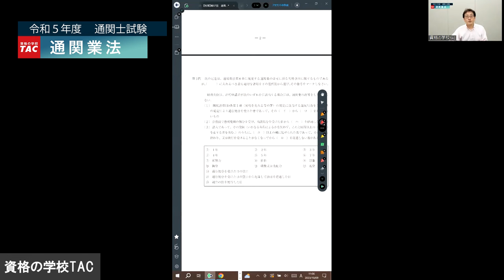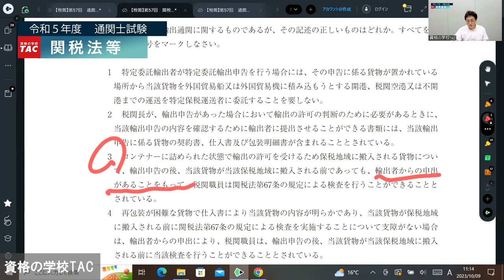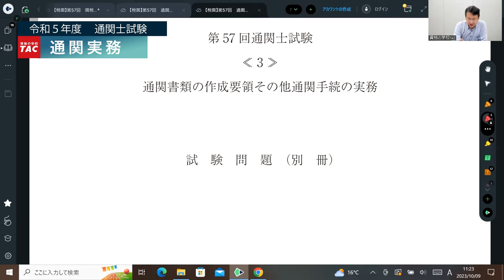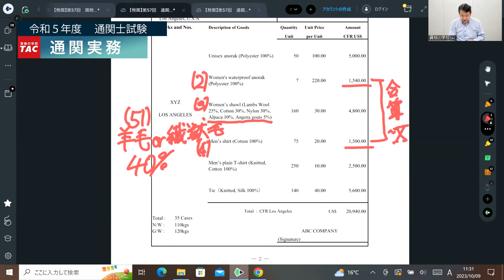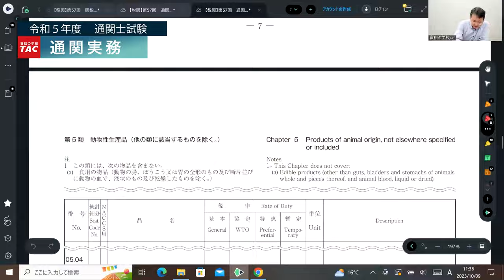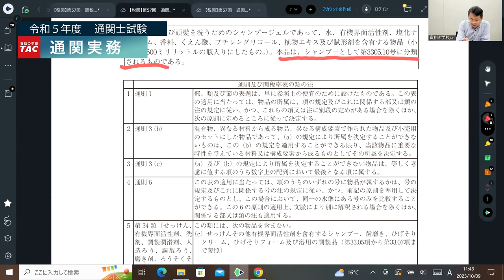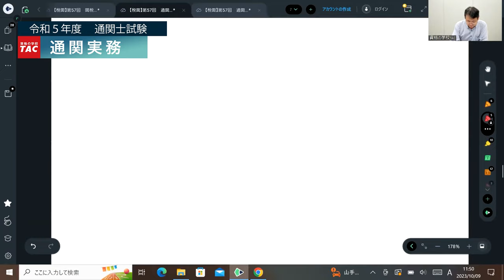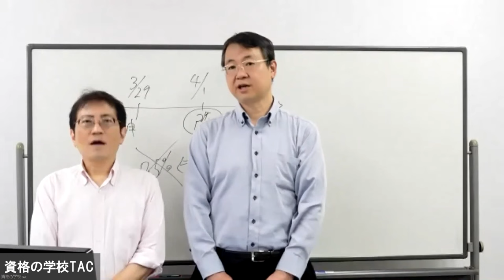令和５年度（2023年度）通関士試験 本試験徹底解説会│資格の学校TAC[タック]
正答予想をもとに、令和５年度（2023年度）通関士試験の全科目を徹底分析・詳細解説！
「正答予想」を使用し、各科目を徹底分析・詳細解説します。
必ず取るべき問題、難易度が高く他社と差がつかない問題など詳細に解説します。
当イベントに参加することで合格のためのポイントや合否の分かれ目を知ることができます。

0:48 通関業法
2:36 関税法等
12:24 通関実務

▼全科目体験Web受講
通関士試験  全科目の講義を無料で体験できる！アンケートに回答すると「入会金10,000円免除コード」をプレゼント！